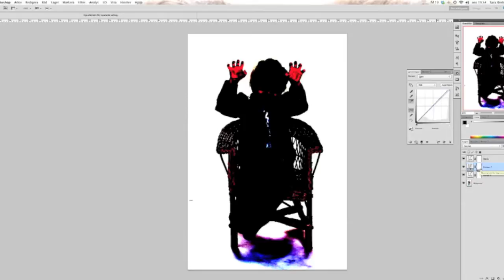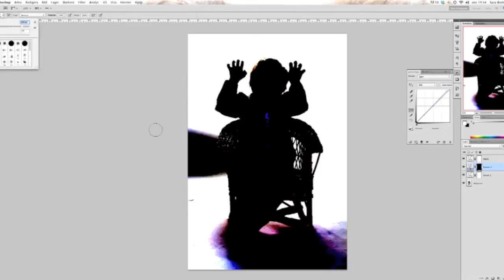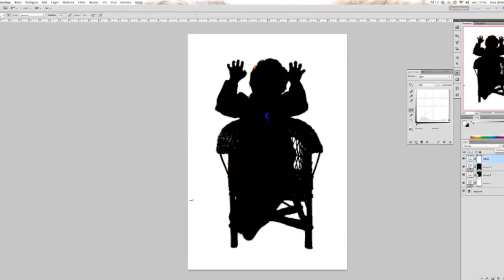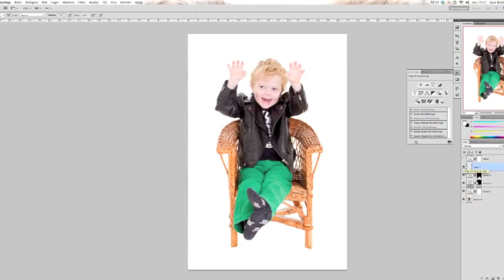Få kritvit bakgrund i photoshop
Jag skulle spela in en snabb video när jag beskriver hur jag gör för att få vit bakgrund i photoshop. Det var ju lättare sagt än gjort... Jag svamlar och låter jättekonstig sen mitt i allt så somnar min sambo bredvid mig o börjar snarka så om ni hör några snarkningar så vet ni vad det är hahahaha... Men ni får ta den som den är!  Fick visst inte med hela kanterna på skärmen heller men tror ni föstår! Höj om ni inte skulle höra vad jag säger, är lite dåligt ljud!